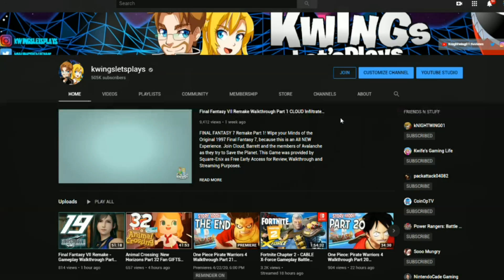Power Rangers Battle For the Grid VERSUS Scorpina Vs Lord Drakkon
Scorpina vs Lord Drakkon Team in Power Rangers Battle For the Grid. Who should Fight Next?

Season Pass 3 Scorpina joins Lauren & RJ on all Systems & PC! Will more Season Passes characters arrive in 2021?